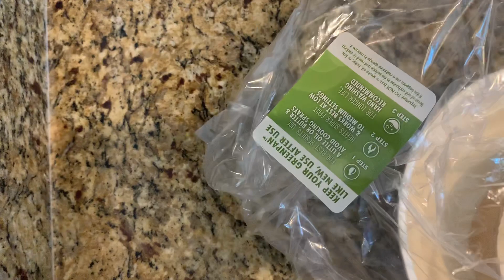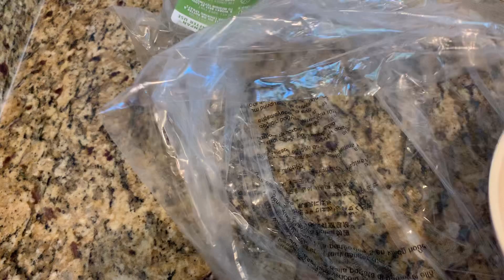Tip | Receta: huevos 🥚 🥚Sorpresa del 💜